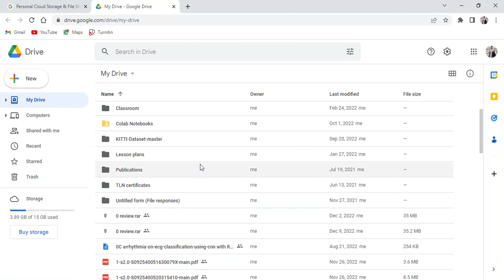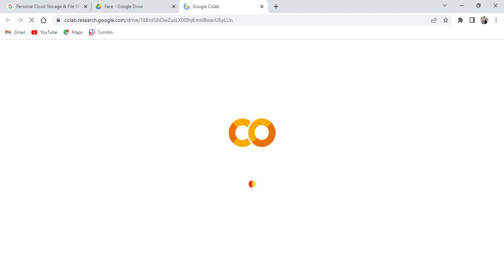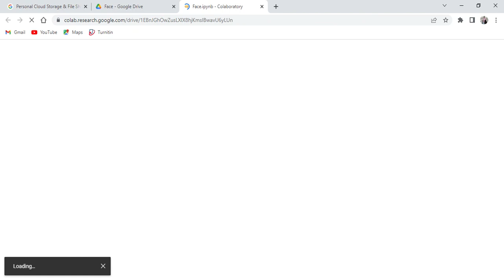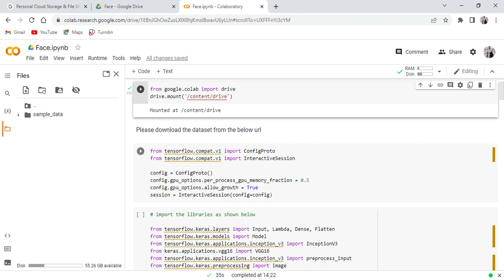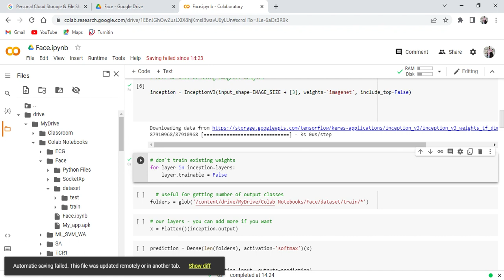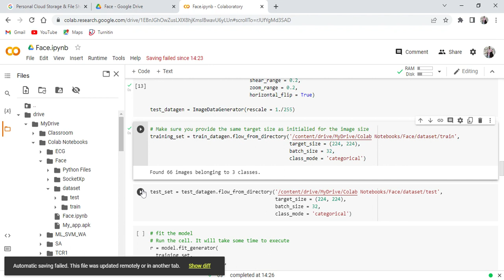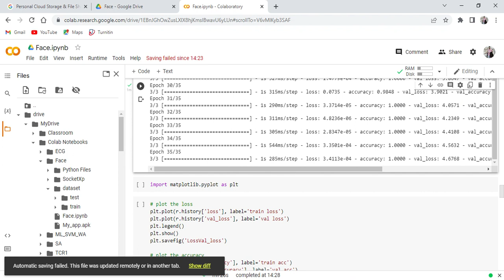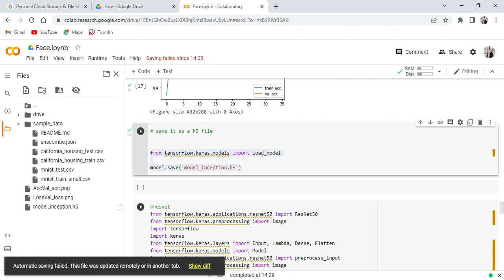Face recognition using InceptionV3 and generation of .h5 model file using google colabs